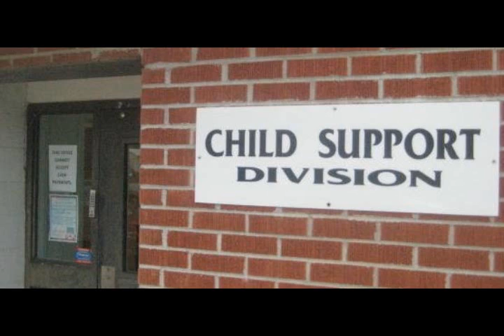Man Eaters and Child Support Traps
Divorce & Child Support in state of Florida, laws vary from state to state:

If you feel comfortable buying through Amazon, click here...But you will pay more ($20.00):